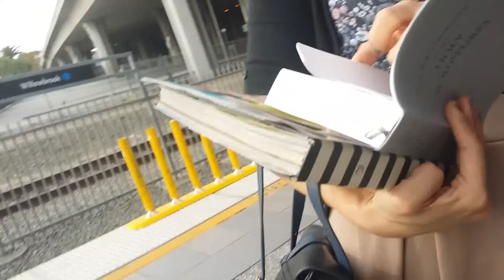Ted The Atheist vs JW ..Willowbrooke train station, L.A.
So I was waiting for the train to get to work yesterday (Sunday, the 7th of Dec 2014), and some girl looked and smiled at me. I responded in kind, and then she stopped with her friends, broke away from them and came over wanting to give me some Jesus JW pamphlets. She started talking.. and I hit record on my phone as quickly as I could. The phone was already in my hand, so I don't think they suspected anything... :)